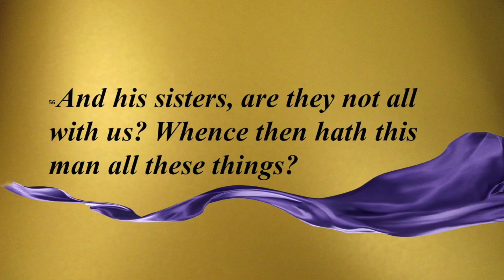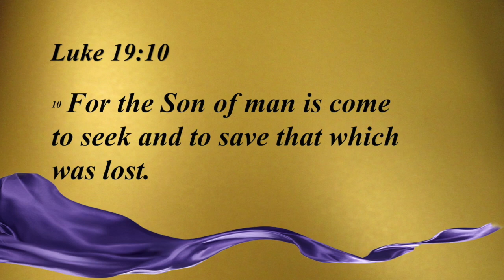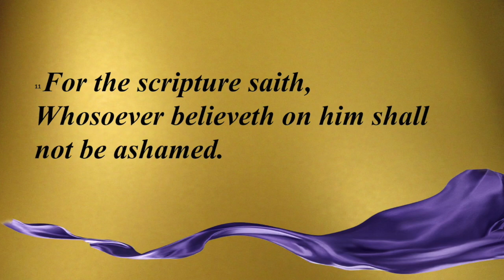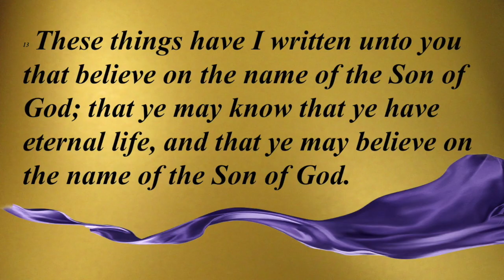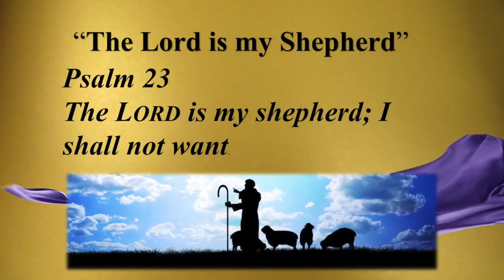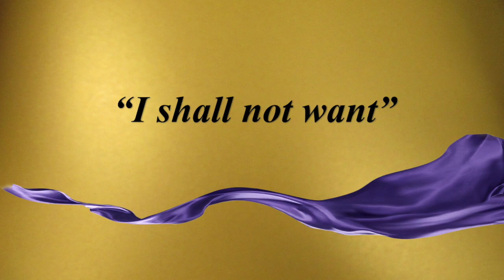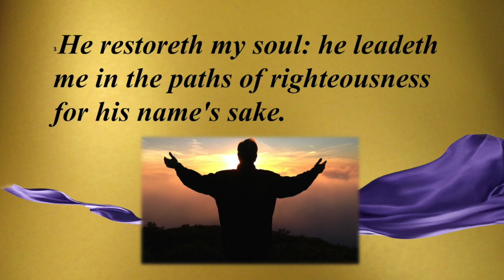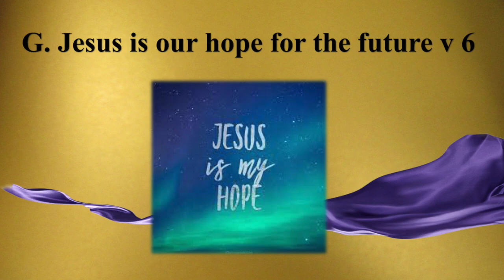VBC - January 08, 2023 - Who is Jesus?